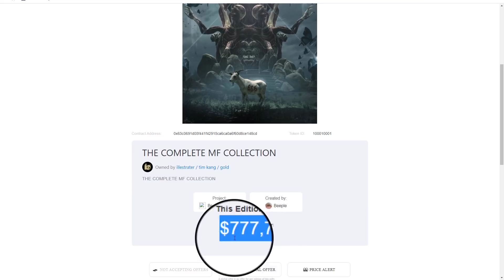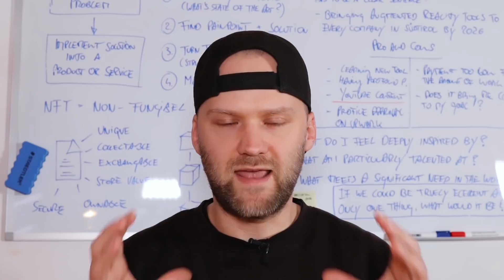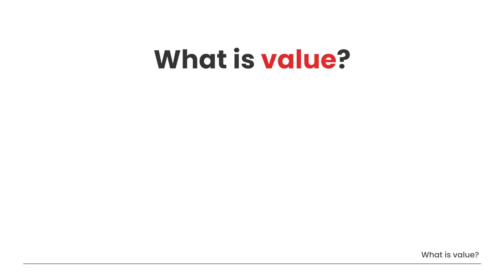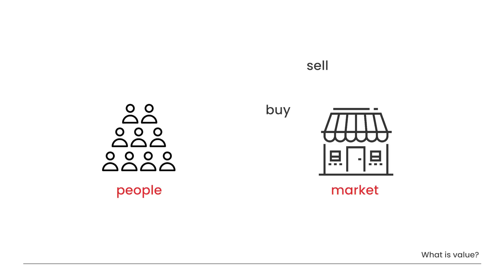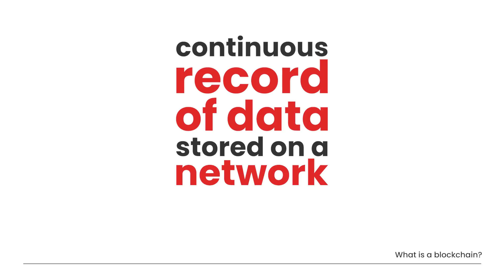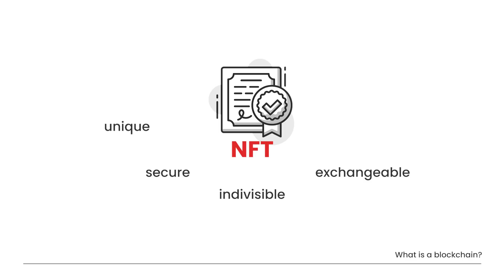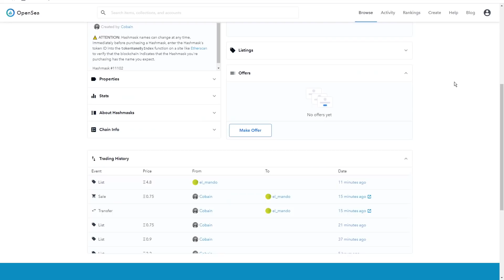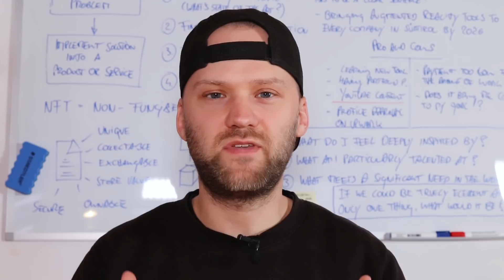How NFTs revolutionize the ART WORLD! - Explanation for ARTISTS 🤑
Haven't heard of NFTs yet? Then it's about time! They are already a thing since 2016, but Beeple's extremely successful auction on niftygateway last December was a game changer! It took me some time to wrap my head around it. This is my humble attempt at explaining the basic concept behind non-fungible tokens. If you have any questions, ask them in the comment section below.

○ Like the content?

MY WORKSTATION EQUIPMENT
○ Wacom Intuos Pro
○ Wacom Cintiq 16
○ 3DConnexion SpaceMouse Pro
○ EIZO FlexScan

○ Canon EOS-200D
○ Studio Mic